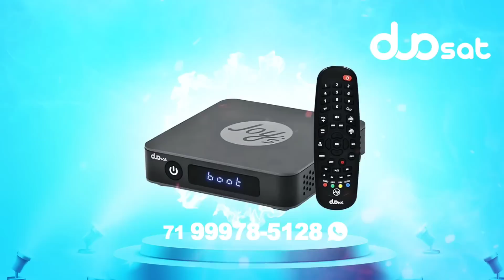SEU RECEPT0R ESTÁ OFF? BAIXE ESSA ATUALIZAÇÃO SERVIÇO ON SKS E ÍKS VEJAM ISSO!